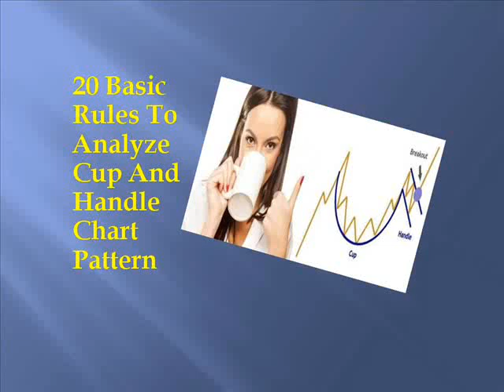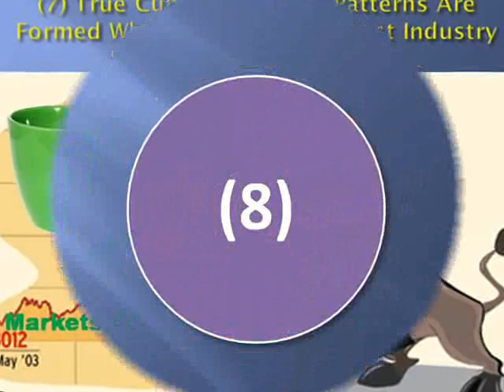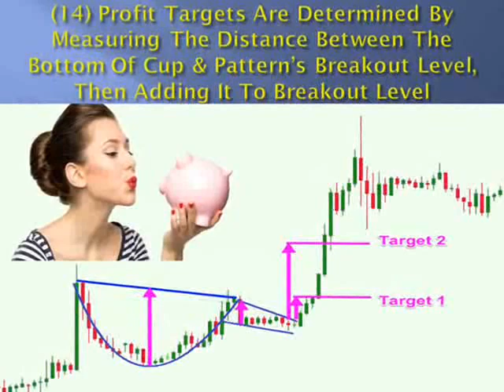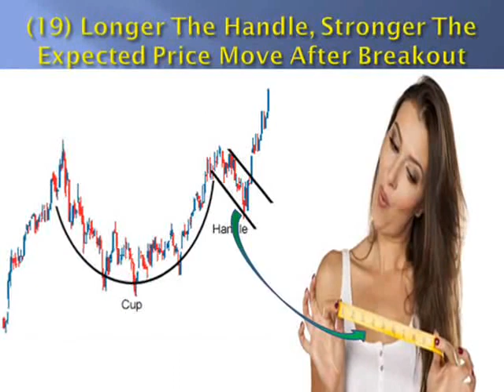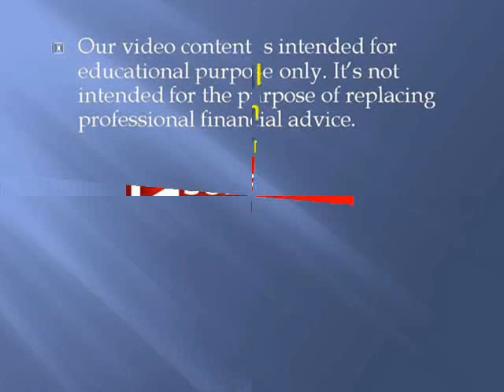20 Basic Rules To Analyze Cup And Handle Chart Pattern | GetUpWise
Cup and handle is a bullish continuation pattern. These basic rules to analyze cup and handle pattern can help you to understand its viability.

This unique pattern can easily be compared with the typical shape of a tea cup. It was originally introduced by William O’Neil. The cup with handle pattern is usually preceded by an upward move that stalls due to selling off. This initial selling pressure results in the formation of initial part of this pattern.

After the sell-off, the security is likely to trade flat for an extended period of time without any clear trend. In next part of the pattern, an upward move will proceed back towards the peak of the preceding upward move.

Finally, the last part of the pattern i.e. handle formation is marked by a relatively smaller downward move. This move is followed by a bullish breakout with increased trading volume & volatility.

But, cup with handle pattern is not as easy as it may appear to novice traders. You need to follow certain basic rules to identify and trade this pattern.